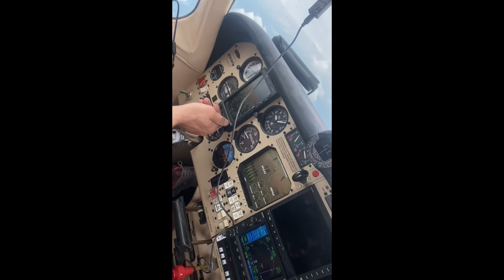Rich Clients Picked Up Their Blue Nose Pitbull Puppy On A Private Plane From Burrnationk9s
Rich clients of Burrnationk9s fly in on a private plane and picked up their blue nose pitbull puppy. If your interested in any available puppy please text